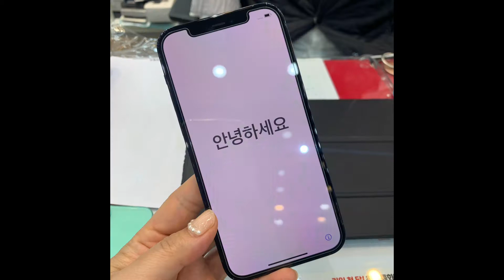아이폰12프로 퍼시픽블루 허접 언박싱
아이폰12프로 256기가
퍼시픽블루 개허접 언박싱

생각보다 훨씬 이쁘고 고급스러운 느낌이에요
2년간 잘 써볼게요